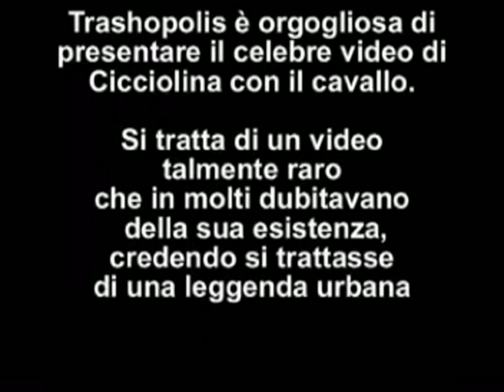Cicciolina e il cavallo (incredibile)